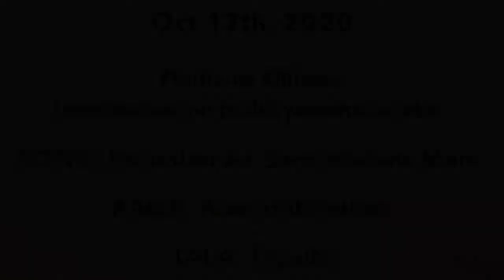Kamalamba SamrakshatuMam - ANANDABHAIRAVI - AKSHAY PADMANABHAN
NAVARATHIRI VAIBHAVAM ORGANISED BY CARNATICA AND SRI PARATHASARATHY SWAMI SABHA
SUPPORTED BY GLOBAL ARTS TEMPLE USA

Prathama Vibhakti (nominative) on tarilokyamohana chakra
Vocal - Vid Akshay Padmanabhan
Song - Kamalamba SamrakshatuMam
Ragam - Anandabhairavi
Talam - Triputa